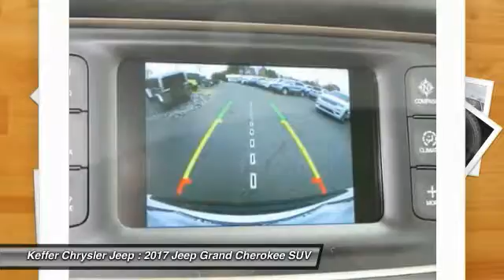2017 Jeep Grand Cherokee Charlotte NC J178130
2017 Jeep Grand Cherokee Laredo